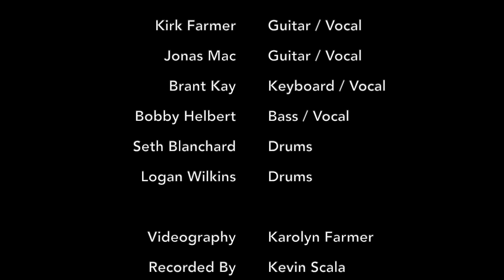Bring Out Yer Dead - New Speedway Boogie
From 6-14-24 Lincoln Theatre, Raleigh, NC